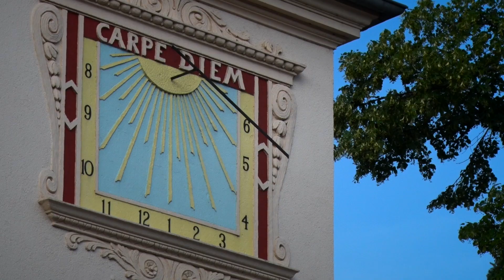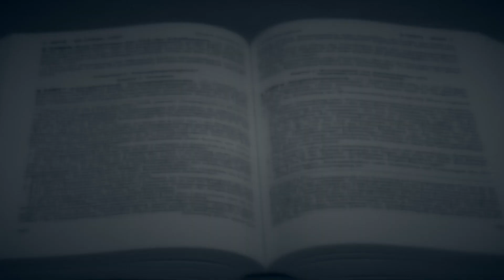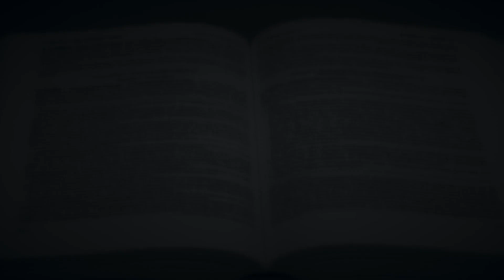SPKW - Verkehrsrecht - Bußgelder 2022 - Alles, was Recht ist